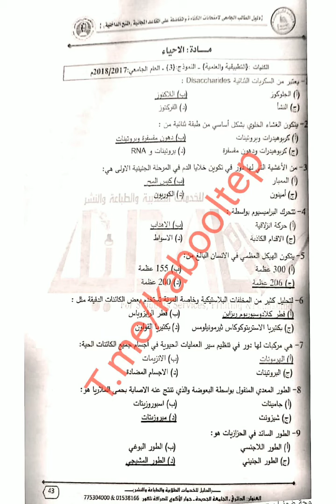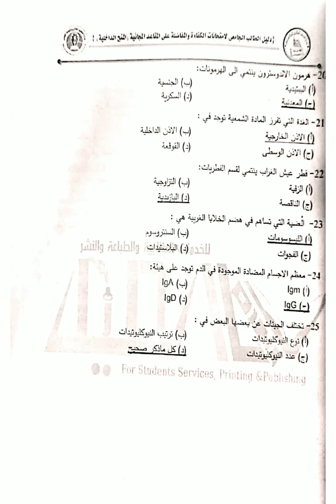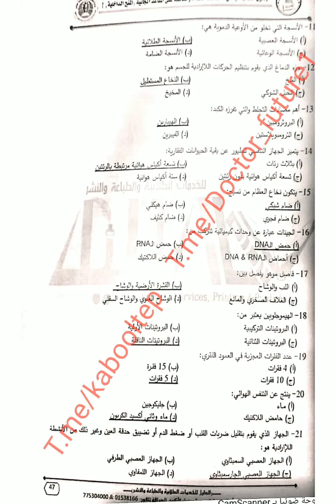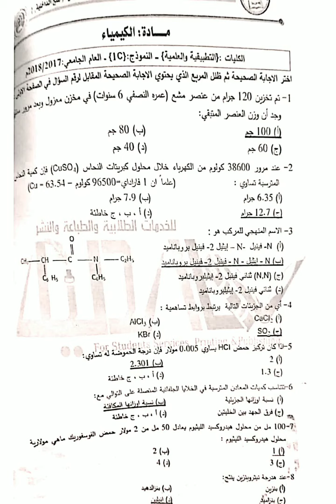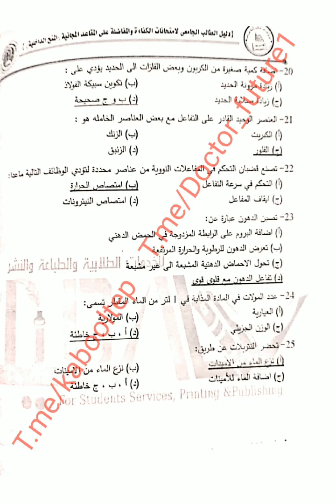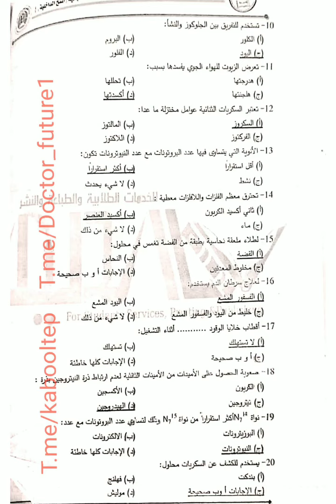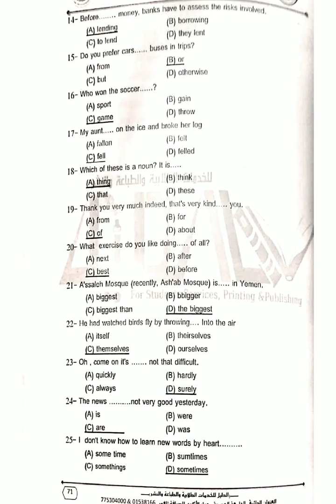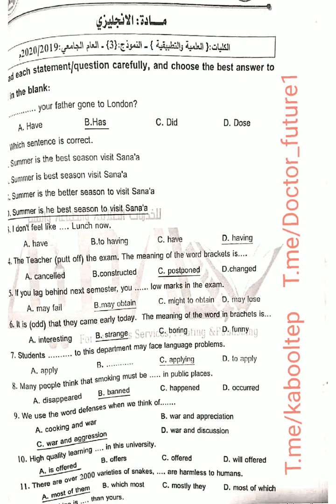نماذج للمنح الداخليه اليمن ثالث ثانوي 2022